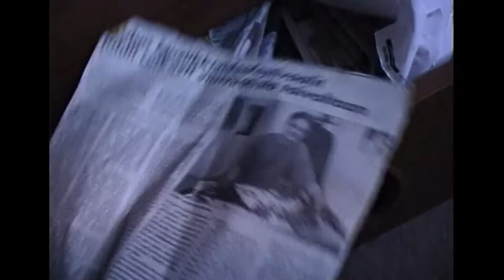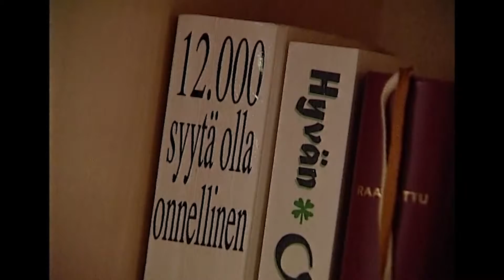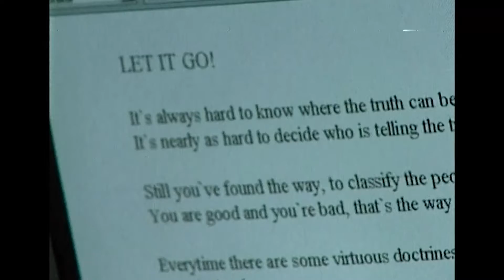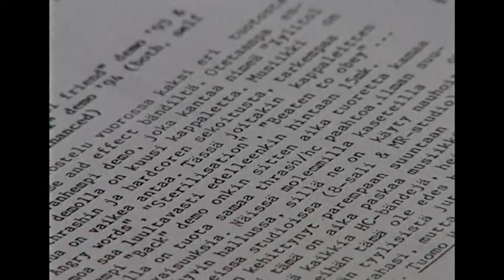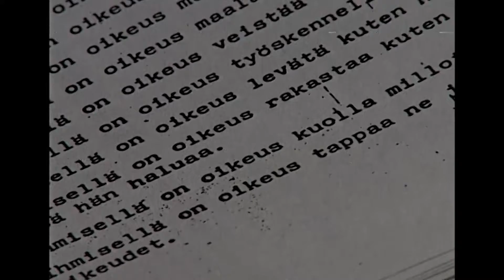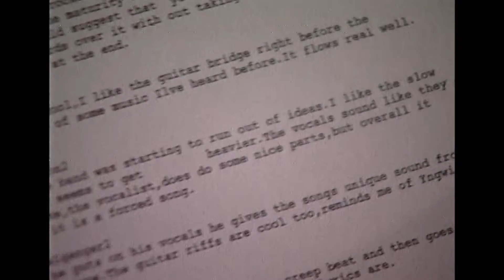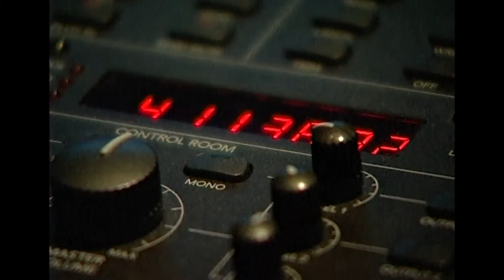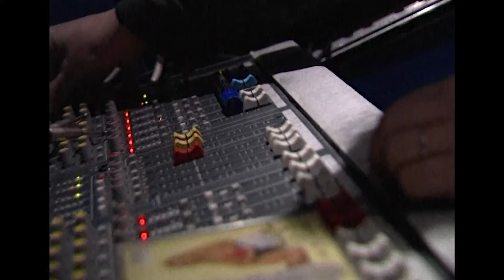CONFESSION HDV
Document movie about heavy music band named Afterworld.